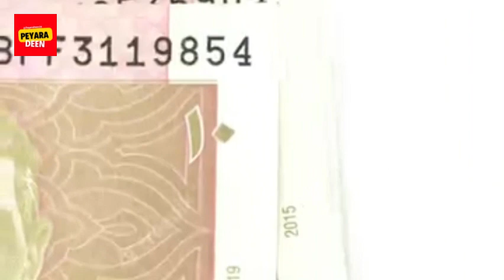Balloon Bechne Wale Ghareeb Ladke Ki Kahani || غبارے بیچنے والے غریب لڑکے کی کہانی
🌟 Welcome to Peyara Deen (@PeyaraDeen24) 🌟

Peyara Deen, Islamic Base Motivational Videos

Balloon
Balloon Balloon
Balloon Decoration
Balloon Decoration Idea
Balloon Video
Balloon carton
Balloon song
Balloon wala
Balloon for kids
Balloon prank
Balloon game